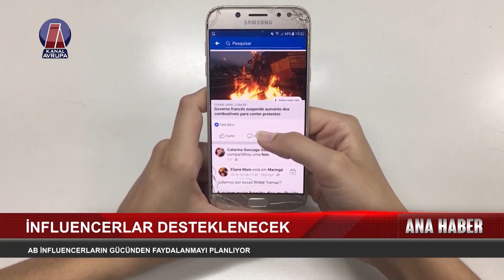AB üye ülkeleri, "influencer"larla daha yakın temas kuracak ve onları destekleyecek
AB Konseyi'nin son açıklamasına göre, Avrupa Birliği (AB), medya okuryazarlığını artırmak ve çevrim içi davranışlara ilişkin farkındalığı güçlendirmek için yeni bir adım atmaya hazırlanıyor.

Artık AB üye ülkeleri, "influencer"larla daha yakın temas kuracak ve onları destekleyecek. Bu, geniş kitlelere ulaşmada etkili bir yol olarak görülüyor.

AB Komisyonu'na da çağrıda bulunulacak ve medya okuryazarlığı ile ilgili tutarlı bir politika benimsemesi istenecek. Ayrıca, AB fonlarından medya eğitimi için daha fazla yararlanma çağrısında bulunulacak.

"İnfluencer"ların davranışlarında daha fazla sorumluluk üstlenmelerini teşvik etmek için politikalar ve araçlar geliştirilmesi gerektiği vurgulanacak.

Ayrıca, bu kişilerin medya politikalarının gelişimine katkıda bulunmaları teşvik edilecek, özellikle yapay zeka gibi yeni teknolojilerin etkisi göz önünde bulundurularak.

Bu adımların amacı, geniş kitlelere olumlu etki yapmayı artırmak ve dezenformasyon, çevrim içi nefret söylemi ve siber zorbalık gibi tehlikelerle etkin bir şekilde mücadele etmektir.

Jordingstr. 5
47119 Duisburg

Frekans: 12729
Sembol: 30000
Polarizasyon: H
FEC: 2/3